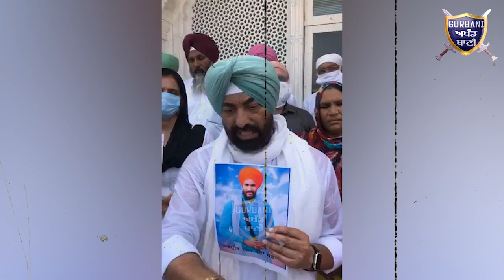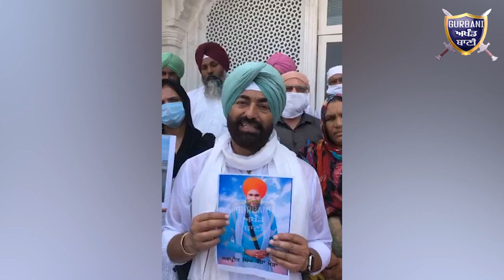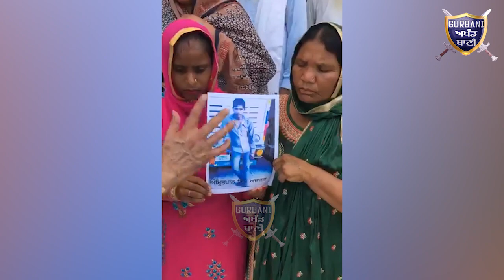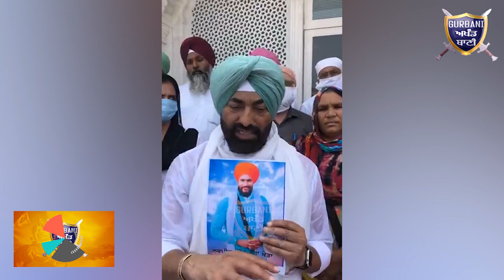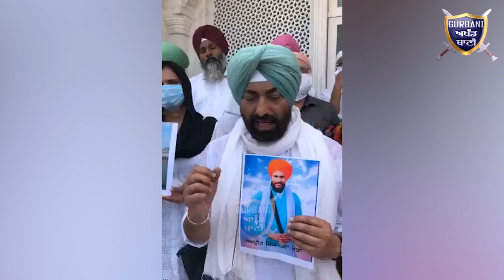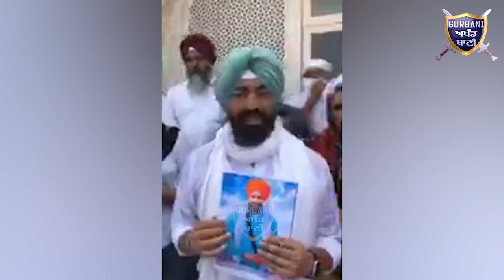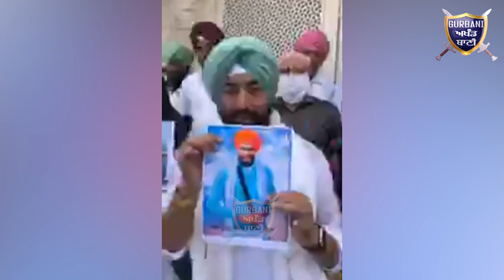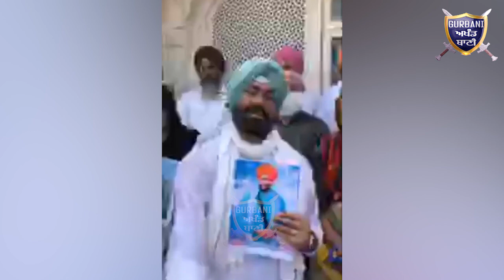ਦੇਖੋ UAPA ਦੇ ਡਰ ਤੋਂ ਗੁਰਸਿੱਖ ਨੌਜਵਾਨ ਨੇ ਆਤਮਦਾਹ ਕੀਤੀ ਜਾਂ ਇਹ ਸੀ ਕਤਲ | Gurbani Akhand Bani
Must Watch Why This Gursikh Youngster Target Him Self In The Fear Of UAPA or Lovepreet Singh Khalsa Target By Sum One Ales .